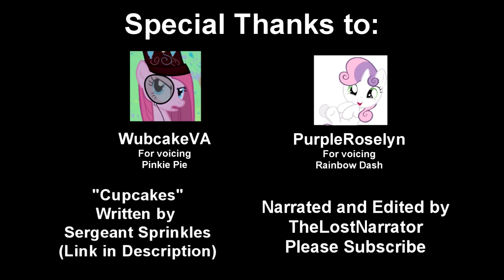Cupcakes - [MLP Fanfic Reading] (Grimdark)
So, consider this being an extention of Nightmare Night. :D
This video took a little longer than expected, but I'm quite happy with how it turned out. I want to give a very special thanks to WubcakeVA and PurpleRoselyn for lending their voices for this reading. :) Definitely made this one much more memorable.

"Cupcakes"
Written by Sergeant Sprinkles

Pinkie Pie voiced by WubcakeVA
Rainbow Dash voiced by PurpleRoselyn

myuu - Hitsujigamine (Catherine Cover)

myuu - Haunted by Screams

Higurashi OST - Tatari

myuu - Bad Encounter

myuu - Forsaken